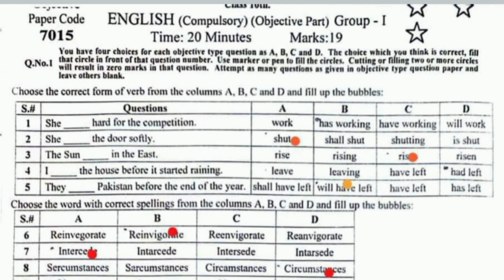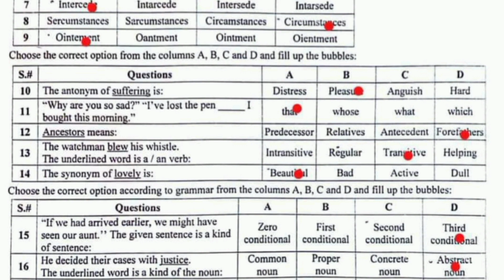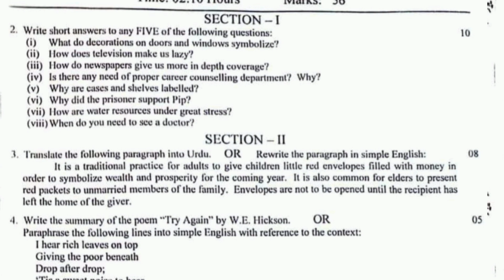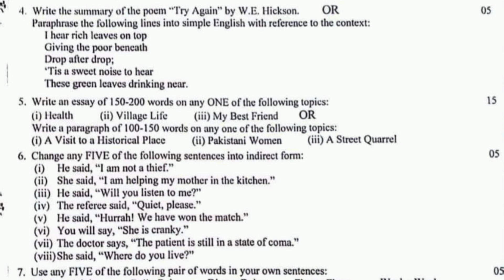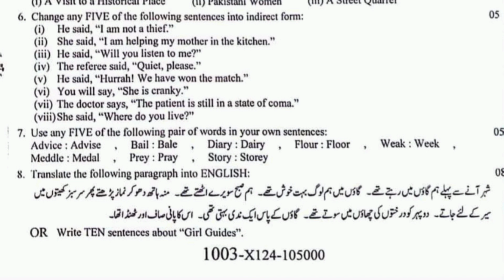Today English paper|10th English Faisalabad Board group 1 paper 2024|Matric exam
Today English paper,10th English Faisalabad Board group 1 paper 2024,Matric exam, exam preparation, guess papers, past papers, all Punjab Boards guess papers, model paper,10th English Faisalabad Board group 1 paper Education For All Forum, pairing scheme, guess papers,